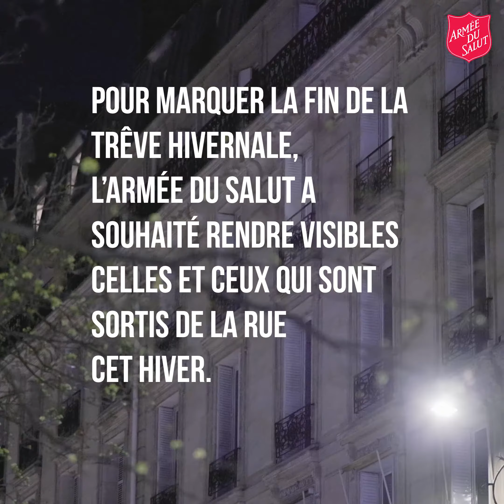Fin de la trêve hivernale, l’Armée du Salut rend visibles ceux qui ont trouvé un toit cet hiver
Pour la fin de la trêve hivernale, l’Armée du Salut a souhaité rendre visibles les belles histoires de celles et ceux qui sont sortis de la rue cet hiver grâce à son action. Pour cela, des dizaines de silhouettes ont été déployées dans les rues de Paris, Marseille, Lyon et Lille, accompagnées d’un panneau qui encourage à découvrir le parcours de chaque personne ainsi accueillie.

les témoignages de Francis, Axel ou encore Fatou, qui ont trouvé un NouveauToit grâce à nous. Car la rue n'est pas une fatalité.